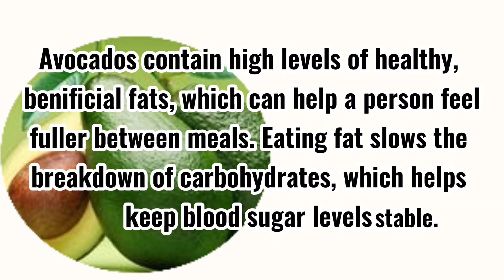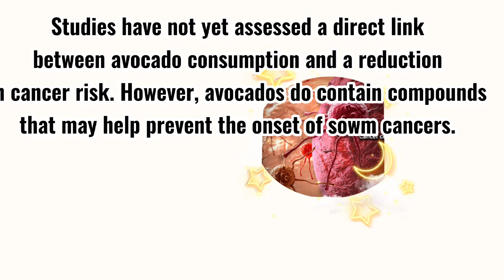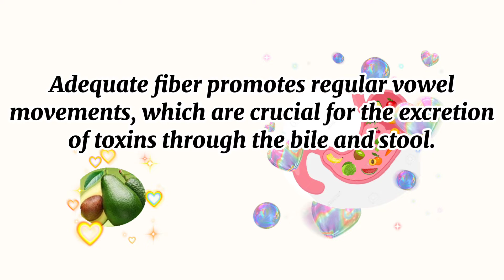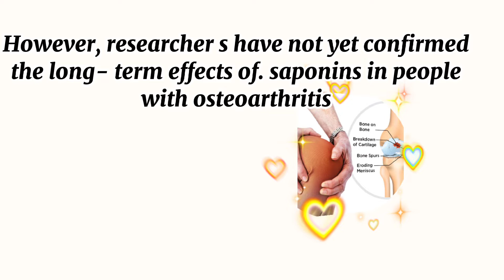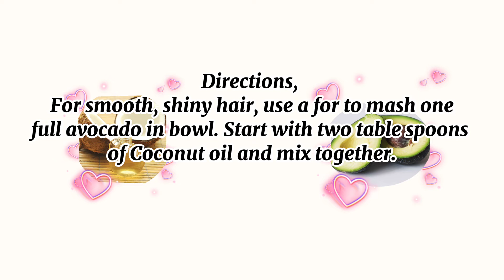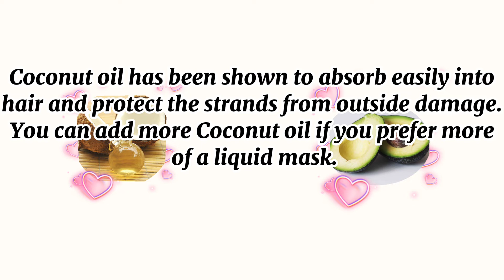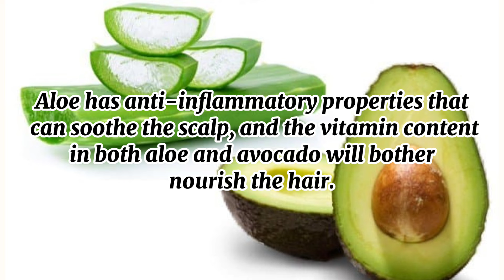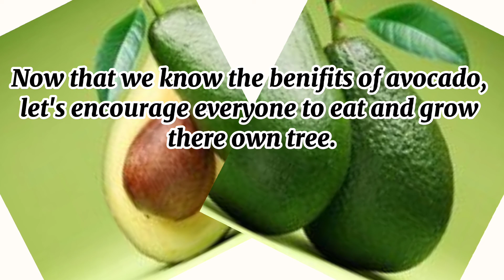THE BENIFITS OF EATING AVOCADO 🥑|| skyleen's vlog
Discover the healing benifits of avocado